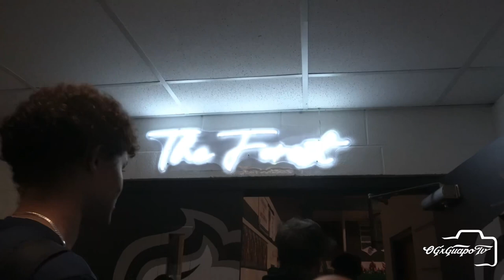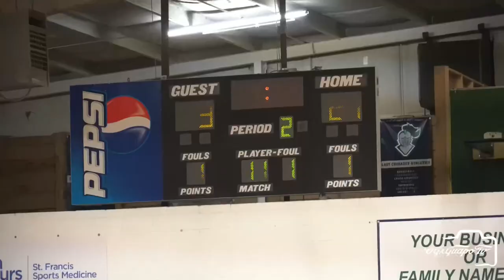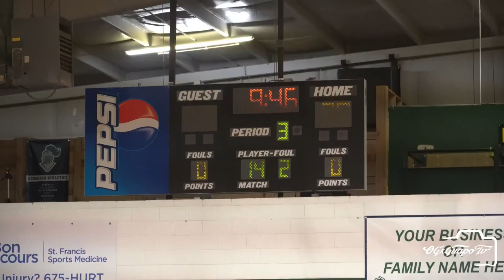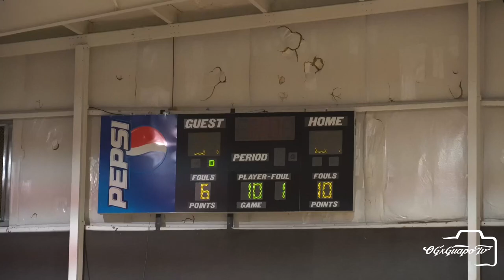#3 Oakbrook Prep @ #1 Shannon Forrest | SHANNON FOREST MAKES STATEMENT IN SCISA REIGON III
Guapo Gang, welcome back to the channel. In todays video we take a look at some of the action from this past Tuesday evening basketball  game between Oakbrook Prep Knights and Shannon Forest Crusaders.  Photos from this game will be posted on @guapo__images on Instagram. Thank you guys for your support.